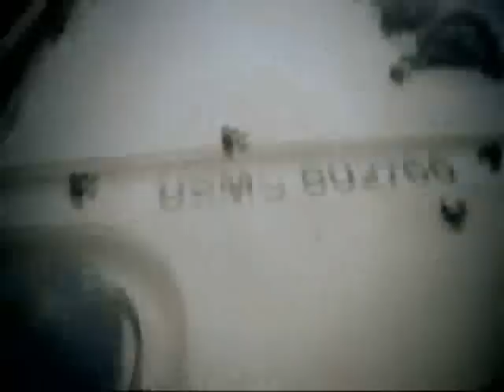Jean Paul Agnesod with Section 9 - Such a Break / 2004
Jean Paul Agnesod with Section 9 - Such a Break

Brano: Agnesod Jean Paul

Video creato da ROSITA YON